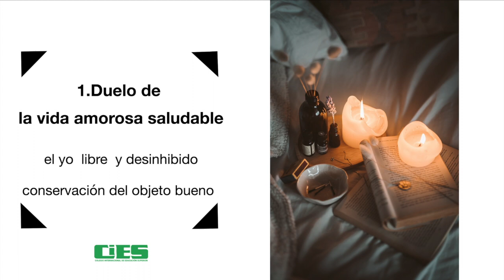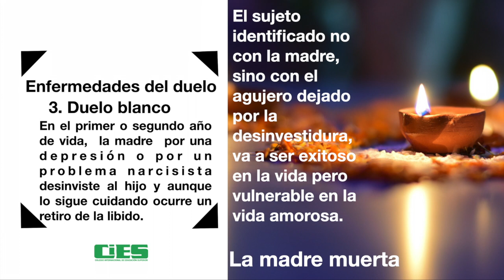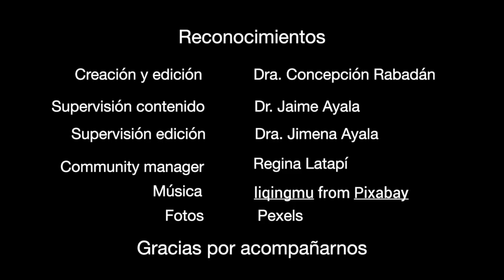Formas del Duelo André Green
Licenciatura en psicología

André Green a lo largo de su libro Narcisismo de vida y Narcisismo de muerte y El discurso vivo va elaborando diferencias entre las formas de los procesos de duelo. Interesantes reflexiones para pensar la clínica.
Bibliografía
RABADÁN F.C. Winnicott: Clínica de las agonías primitivas. CDMX: Ediciones D¨ Jimena del Colegio Internacional de Educación Superior, 2023. Disponible en Amazon

RABADÁN F.C. Más allá de la terapia de juego. Los fundadores. CDMX: Ediciones D¨ Jimena del Colegio Internacional de Educación Superior, 2009.
AYALA, V.J. y RABADÁN, F.C. GLOSARIO DE PSICOANALISIS: Para leer Narcisismo de vida, narcisismo de muerte de André Green.Revista Letra en Psicoanálisis (LeP) Vol.1 No. 1, julio 2015.
AYALA, V.J. y RABADÁN, F.C. GLOSARIO DE PSICOANALISIS: Para leer Narcisismo de vida, narcisismo de muerte de André Green.Parte 2 de 2. Revista Letra en Psicoanálisis (LeP) Vol.2 No. 1, enero 2016.

André Green#Madre muerta#Psicoanálisis